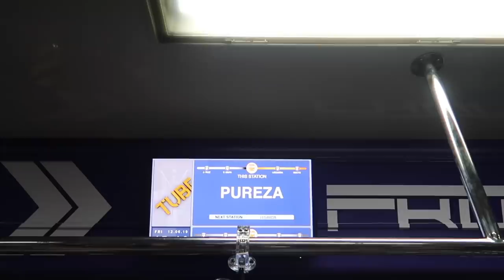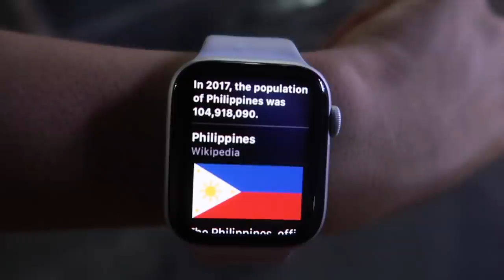វង្វេងផ្លួវនៅPhilippines! [Bunleng Vlog]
កំសត់ណាស់! មិនដឹងរៀបរាប់ថាម៉េចទេ!​ បើចង់ដឹងតាមដានទាំងអស់គ្នា!

Editing/Gaming PC: V-Tech Gaming Center
Internet Provider: NTC - NeocomISP Limited
GoPro mounts: Pro Mounts Cambodia
Camera Vlog: Leng kheang / ឡេងឃាង
Cameraman: